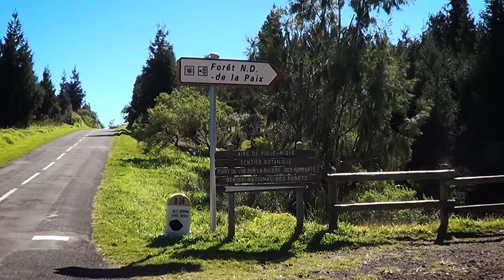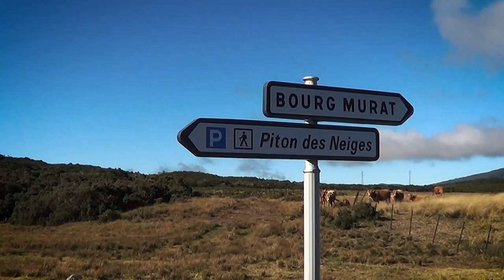LA REUNION 02 : Le centre montagneux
De Petite-Ile à la plaine des Palmistes
Nous empruntons la D36 pour nous rendre au point de vue de Notre Dame de la Paix. Magnifique vue sur le versant ouest du volcan de la Fournaise et sur le morne Langevin.
Un arrêt au point de vue surplombant la cascade du voile de la mariée et le village de Grand Bassin, ravitaillé par le seul monte-charge.
En suivant la N3 (route traversière) nous regagnons la plaine des Palmistes (1000m d'altitude) par le col de Bellevue (1725m).
Retour vers Saint Pierre en ayant une somptueuse vue sur le sommet de la Réunion (Piton des neiges 3070m).
Images prises en 2014, vidéo remontée en 2022 (stabilisée, format full HD, couleurs améliorées et fond musical libre de droit)

Retrouvez tous les articles sur l'île de la Réunion dans notre blog

LA REUNION 02 : The mountainous center
From Petite-Ile to the Plaine des Palmistes
We take the D36 to go to the Notre Dame de la Paix viewpoint. Magnificent view of the western slopes of the Fournaise volcano and the Morne Langevin.
A stop at the viewpoint overlooking the bride's veil waterfall and the village of Grand Bassin, supplied by the only lift.
Following the N3 (crossing road) we return to the Palmistes plain (1000m altitude) via the Bellevue pass (1725m).
Back to Saint Pierre with a sumptuous view of the summit of Reunion Island (Piton des Neiges 3070m).